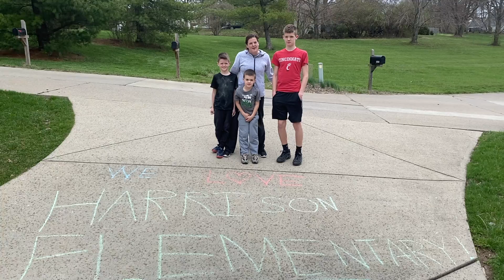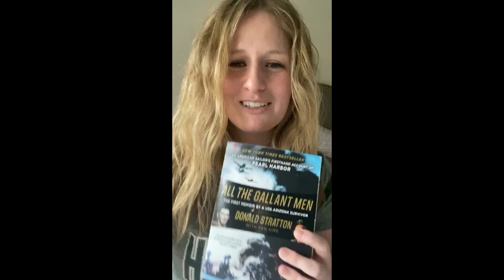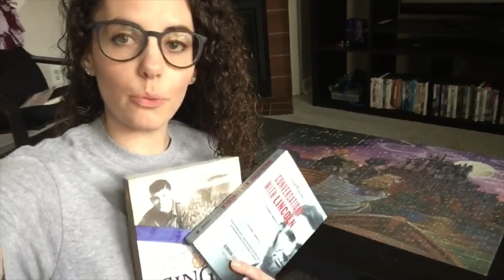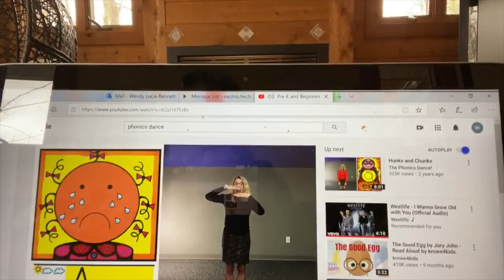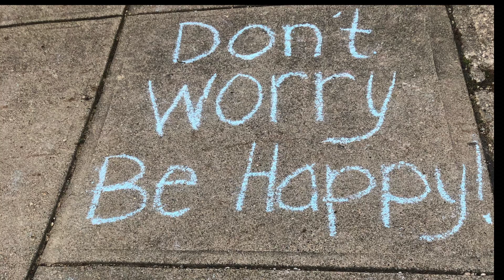Harrison Elementary "Reconnecting Wildcats"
Harrison Elementary staff members send their best wishes to students as the Remote Learning phase begins on March 30, 2020.  Schools face an extended closure due to the COVID-19 (Coronavirus) pandemic.